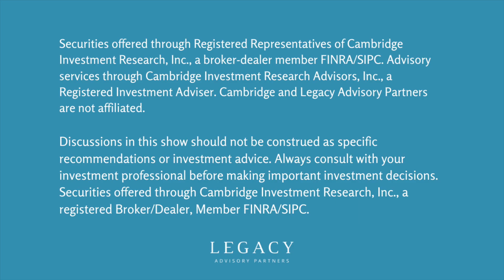E31: Trade Up: How to Go From Just Making Money to Making a Difference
In Episode 31 of The 3 Wins Podcast, we sit down with Dean Niewolny, Chairman of the Board at Halftime Institute, an organization that equips leaders for success in their next “season” in life as defined by joy, impact, and balance.

Dean is also a principal at the Atlanta-based consulting firm GXG and the author of the book, “Trade Up: How to Move from Just Making Money to Making a Difference.”

Before joining the Halftime Institute in 2010, Dean spent 23 years in executive roles with three of Wall Street’s largest financial firms.

He discusses his journey to becoming the CEO and Chairman of the Halftime Institute, beginning with the “chance” meeting with a pastor who brought him to Christ.

“My whole life shifted from thinking all about ‘Dean’ to all about, ‘How can I serve others? And how can God use me to serve others?’” Dean said.

He also deep dives into the idea of finding and following your calling. As Dean puts it: “If you don’t follow your calling, the world is missing out on your contribution because no one has the exact same calling as you.”

Don't miss this episode if you’re a business leader who cares deeply about doing more than just making money!

Episode Highlights
Here are a few highlights from Episode 31 with Dean Niewolny:

(03:54) In business, we can easily get caught up in the numbers.
Dean reminds us that one of the most important things we need to track is how much impact we make as a company. He has found that the best way to do this is by keeping a “Book of Days” where—similar to a journal—you write about the challenges you’ve overcome, the growth you’ve experienced, and the goals you’ve set for yourself.

(16:31) “Halftime” does not necessarily equate to “mid-life.”
Instead, it means “season of life.” If you’re feeling smoldering discontent—that you could be using your gifts and talents in a way that has a more significant impact, according to God’s will—maybe you’re looking for significance more than you’re looking only for success.

(22:12) The “journey of the head” is about superficial rewards—money, reputation, power, etc.
But the “journey of the heart” is a calling to serve others. There is nothing more satisfying than making an impact in someone’s life—and age is irrelevant when it comes to making that impact.

(30:00) Your identity is in Christ, not your title or job.
Once you’ve realized this, you can better identify your strengths and spiritual gifts and align them with your passion so that you can make a real impact on humanity and God’s Kingdom.

(48:24) If you’re currently at the starting line of your career, shadow someone who has reached your goal.
Finding a mentor who has been there, done that, and paid the “dumb tax” will accelerate your path to both success and significance.

Dean’s book: Trade Up: How to Move from Just Making Money to Making a Difference

Connect with the Host:
Russ Clemmer, president of Legacy Advisory Partners

Connect with the Producer:
Sean Lyden, CEO, Lyden Communications

To learn more about how to apply The 3 Wins Framework in your business, download our FREE whitepaper, “The 3 Wins: How to Unleash the Collaboration Effect on Profits in Your Company”

The Great 8: A New Paradigm for Leadership, by J. David Harper, Jr., CEO of Legacy Advisory Partners